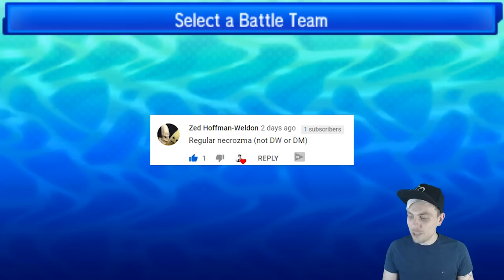"Z TRICK ROOM" Pokémon VGC '19 | ROAD TO RANKED ROULETTE #06 W/Osirus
Welcome to our new ROAD TO RANKED ROULETTE Pokémon VGC 2019 battle series.

Throughout this series we will be taking nominations from you the viewers to throw into our Road to Ranked Roulette wheel to make up our team of 6 random Pokemon to take onto the Pokémon Battle spot ladder.

Roulette Bonus Button Rules:

Button can only be used once per new team cycle. Buttons can not be activated until episode three on a new team cycle.

Bonus Buttons:

1. Legend Maker : At the cost of the teams best performing Pokemon (Not the restricted Pokemon if team only has 1 restricted Pokemon) you can throw it back into the Roulette for a random restricted of choice.

2. Switch up : Switch one member out for a random new roulette generated member.

3. Random Switch Up: Random team member switched out for a new one.

Raw Team Paste:

Chimecho @ Psychium Z
Ability: Levitate
Level: 50
EVs: 252 HP / 4 Def / 252 SpD
Sassy Nature
IVs: 0 Atk / 0 Spe
- Protect
- Trick Room
- Hypnosis
- Psychic

Sylveon @ Choice Scarf
Ability: Pixilate
Level: 50
EVs: 4 HP / 252 SpA / 252 Spe
Timid Nature
IVs: 0 Atk
- Hyper Voice
- Hyper Beam
- Shadow Ball
- Psyshock

Articuno @ Focus Sash
Ability: Pressure
Level: 50
EVs: 252 HP / 4 Def / 252 Spe
Timid Nature
IVs: 0 Atk
- Protect
- Tailwind
- Mind Reader
- Sheer Cold

Tapu Bulu @ Assault Vest
Adamant Nature
- Nature’s Madness
- Superpower
- Horn Leech
- Wood Hammer

Necrozma @ Wiki Berry
Ability: Prism Armor
Level: 50
EVs: 220 HP / 36 Def / 76 SpA / 164 SpD / 12 Spe
Calm Nature
IVs: 0 Atk
- Protect
- Calm Mind
- Earth Power
- Photon Geyser

Tyranitar @ Tyranitarite
Ability: Unnerve
Level: 50
EVs: 252 HP / 76 Atk / 36 Def / 132 SpD / 12 Spe
Adamant Nature
- Protect
- Superpower
- Crunch
- Rock Slide